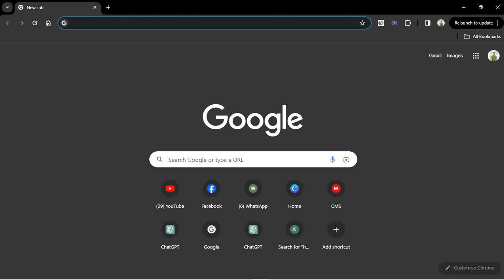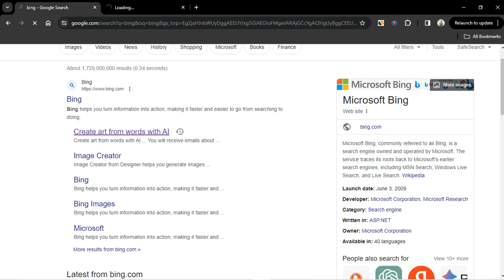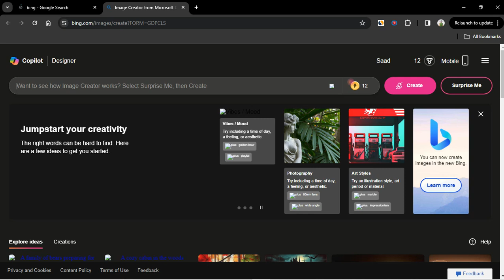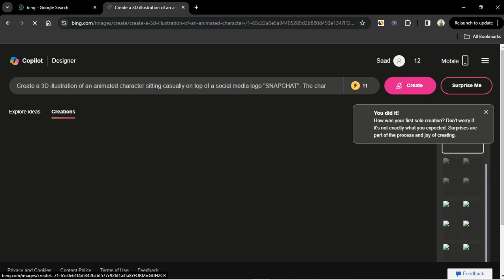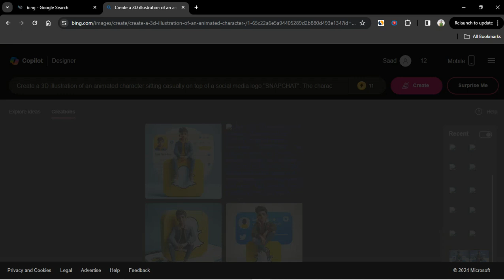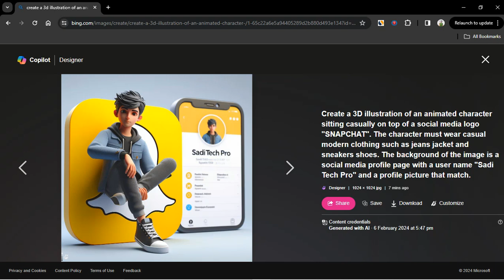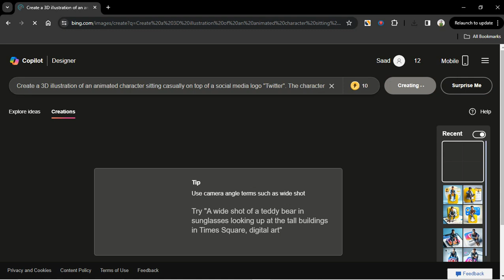How to Make 3D AI Social Media Images | AI Portrait Trend 2024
About Video

PROMPT
Create a 3D illustration of an animated character sitting casually on top of a social media logo "FACEBOOK". The character must wear casual modern clothing such as jeans jacket and sneakers shoes. The background of the image is a social media profile page with a user name "Bilal" and a profile picture that match.